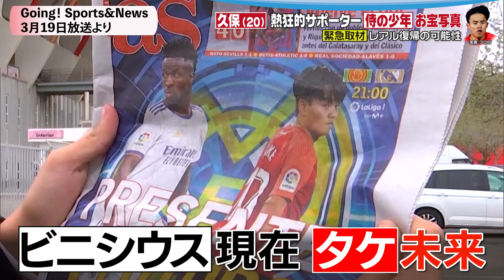スペイン緊急取材 久保建英（20） レアル復帰！？ 記事を書いた記者直撃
Going！ Sports＆News 2022年3月19日放送
レアル復帰！？ 記事を書いたフォルハネス記者直撃。久保のレアル復帰報道についてその可能性を聞いた。さらに甲冑姿で応援するスペインの久保建英ファン、イアゴくんを取材。

【日テレSPORTS】
日本テレビスポーツ局が運営する公式チャンネルです。 スポーツを愛する皆様に、最新スポーツニュース・いろいろなスポーツ動画、さらにライブ配信など、多彩にお伝えしていきます。